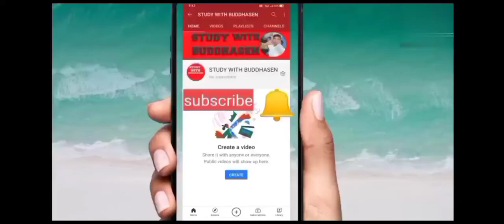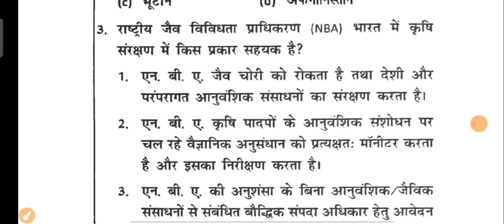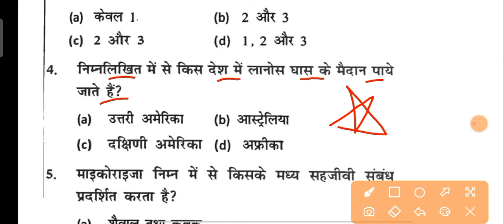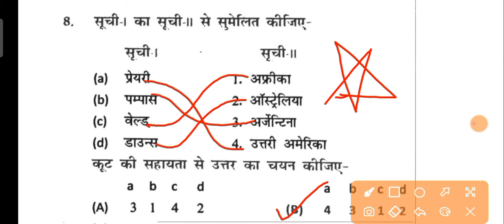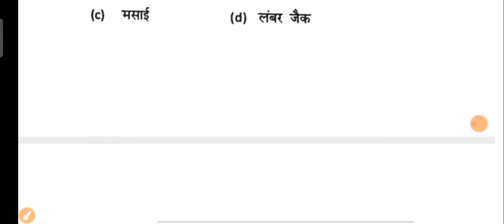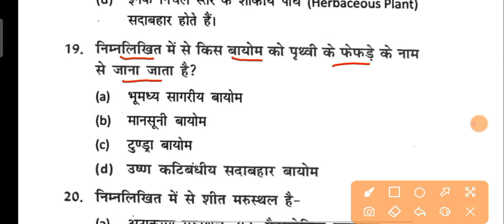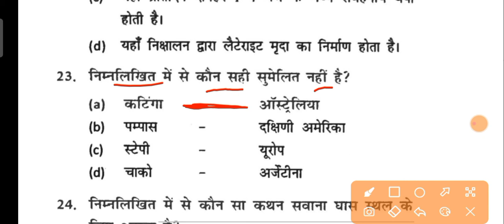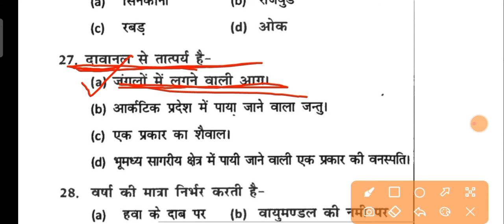पर्यावरण और पारिस्थितिकी//Environment and Ecology//UP TET, CTET, SUPER TET, UPSC, STATE PCS ,All TET